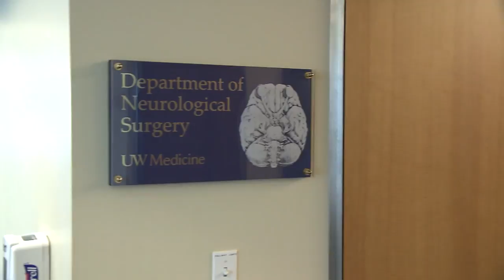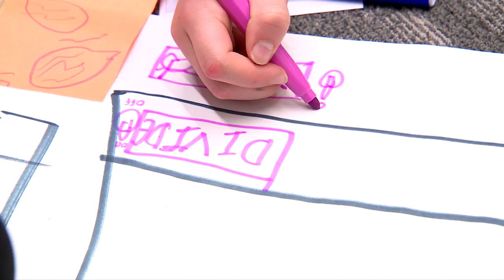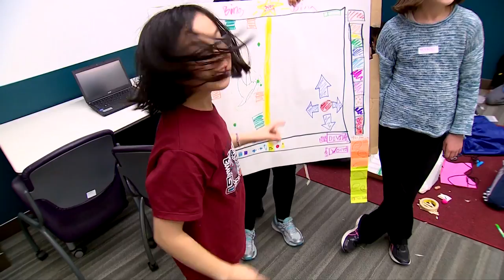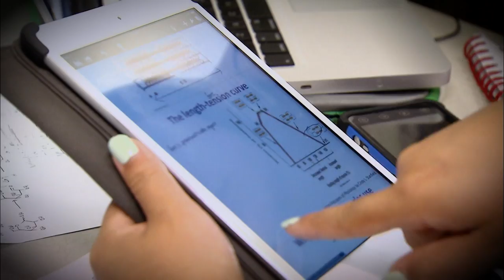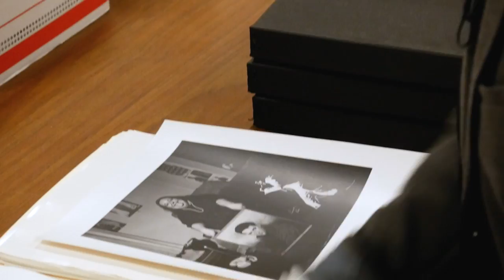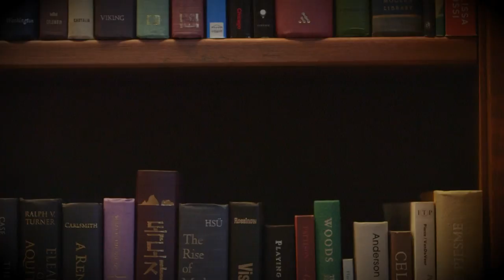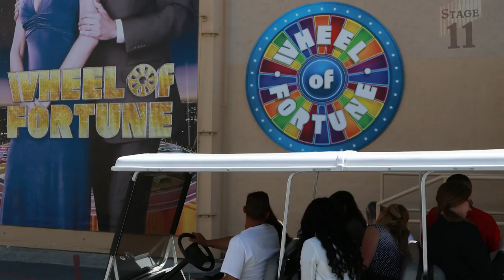UW 360 Season 7: Episode 9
UW 360, hosted by Carolyn Douglas, is an Emmy-award winning news magazine show that features stories about the University of Washington.

In this episode:
– New hope for thousands of people who suffer from seizures with the help of UW Medicine Neuroscience Institute's "Rosa Robot"
– Technologies designed for kids by kids with the help of the UW's iSchool and HCDE programs
– More than just another student job - see how the UW Libraries Student Employee Endowed Scholarship is literally changing lives
– "Who is Kelly Miyahara?" That's the question to our answer -  "A UW alumnus who travels the world as part of the Jeopardy game show."
– Check out the hottest summer camps around for future Husky superstars!

Michael Fox, patient, Regional Epilepsy Center, UW Medicine
Wendy Fox, spouse of Michael Fox
John W. Miller MD, PhD, director, Regional Epilepsy Center, UW Medicine
Jeffrey G. Ojemann, MD, professor, Neurological Surgery, UW Medicine
Jason Yip, assistant professor, iSchool, UW
Rahul Banerjee, graduate student, Mechanical Engineering, UW
Rachel Townsend, graduate student, Museology, UW
Felicia Gorun, student, Healthcare Leadership, UW Tacoma
Kari Morohashi, graduate student, Health Administration, UW
Kelly Miyahara, UW alumnus, Jeopardy! Clue Crew
Harry Friedman, executive producer, Jeopardy!
Troy Bonnes, coordinator of student relations, Department of Communication, UW
Nicole Rader, UW alumnus
Madi McNamara, former student athlete, UW Women's Soccer
Sherry Webster, parent of Husky Athletics camper
KJ Brady, student athlete, UW Baseball
Kley Hyde, Husky Athletics camper
Krista Vansant, former student athlete, UW Volleyball
DJ Lidyard, Grad Assistant UW Baseball Coach
Henry Jacqmotte, Husky Athletics camper
Tate Livingston, Husky Athletics camper
Melinda Torre, camp director, UW Husky Athletics

10/04/17